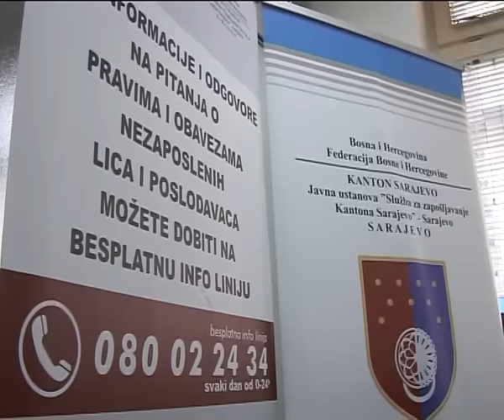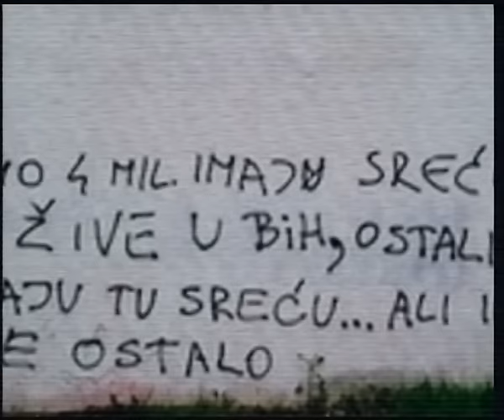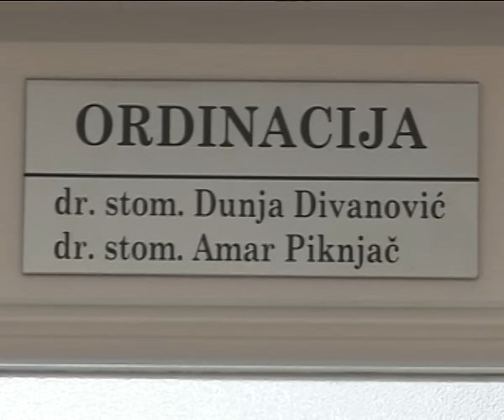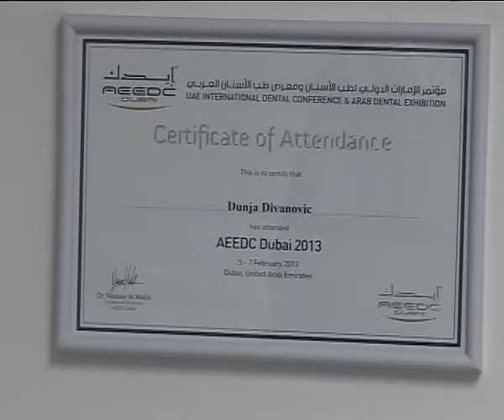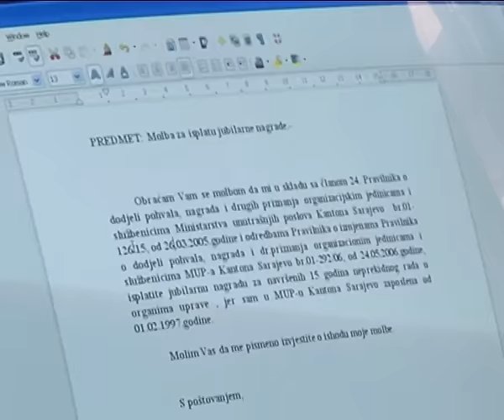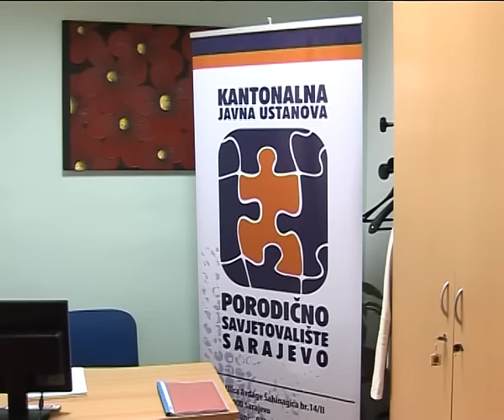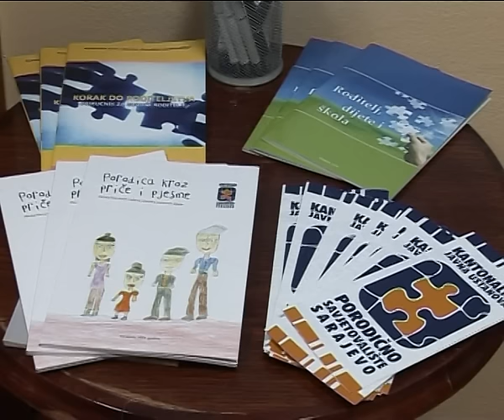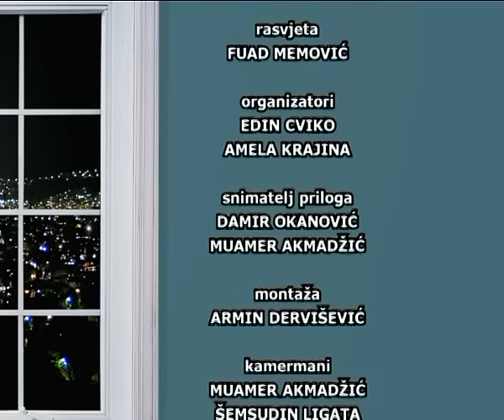DNEVNA SOBA 09 09 2015 TVSA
Dnevna soba - odlazak mladih